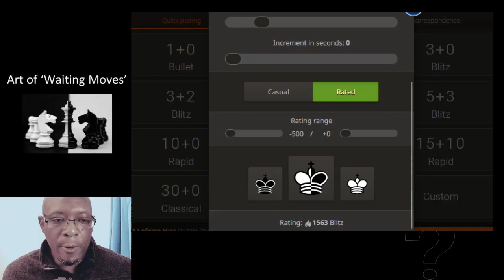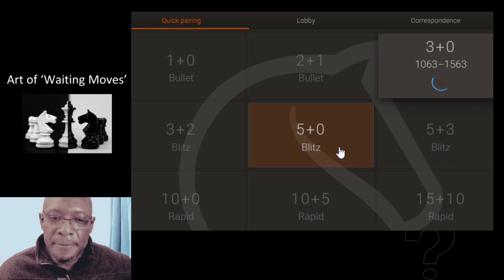Blitz Chess cool down hr (or is it a wind up hr :O)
W / D / L